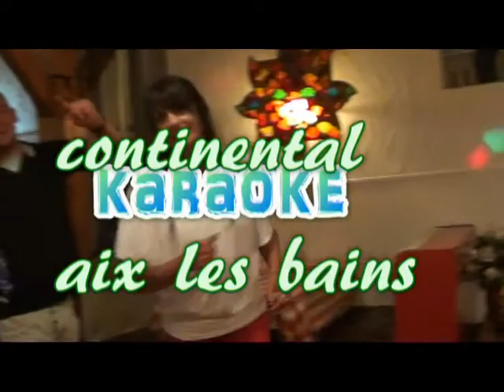karaoke au continental aix les bains